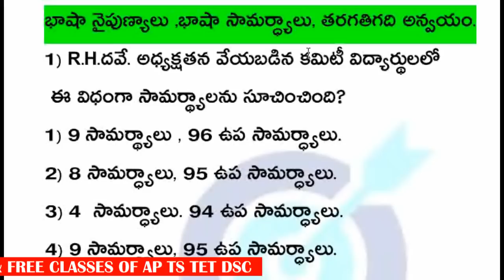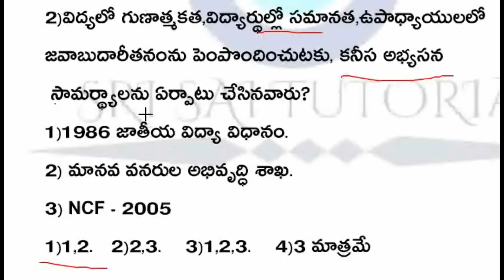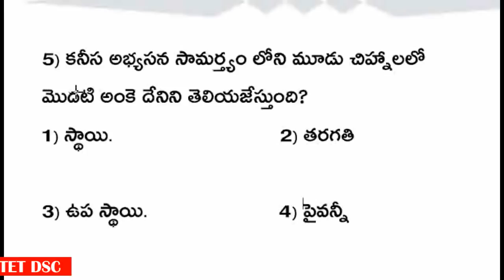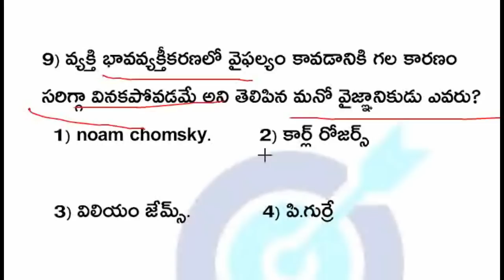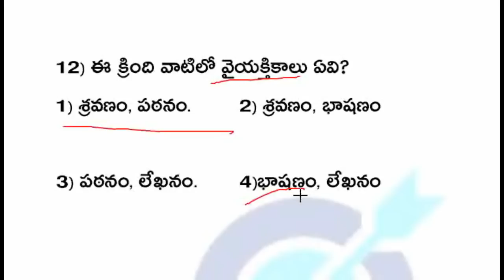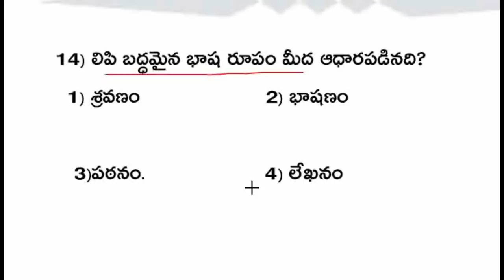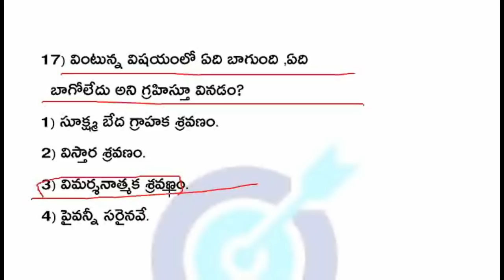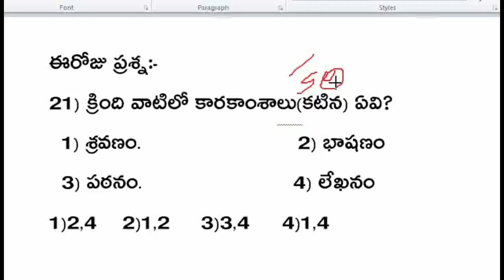రాబోయే టెట్ డీఎస్సీ లో ఇలాంటి ప్రశ్నలే వస్తాయి. నైపుణ్యాలు, భాషాసామర్ధ్యాలు తరగతిగది అన్వయం.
1 to 10 th Class  New SCERT ,telugu academy books , ను ప్రామాణికంగా చేసుకొని సిలబస్లో ఉన్న ప్రతి అంశాన్ని కవర్ చేస్తూ App లో చదవడానికి ఈ-మెటీరియల్ని మీకు మన యాప్ ద్వారా అందించడం జరిగింది.

please call only  about app details

LEVEL-2 practice bits

TS TET 2022 SYLLABUS WITH SCERT AND ACADEMY TEXTBOOKS PAGE NUMBERS

TS TET PAPER 1 PREVIOUS PAPERS 2016 AND 2017

for  free classes and quality
live tests join our groups

Note : -Join in only one group అన్ని గ్రూపుల్లో ఒకేసమచారం వస్తుంది కాబట్టి ఏదైనా ఒక గ్రూప్ లో మాత్రమే జాయిన్ అవ్వ గలరు.